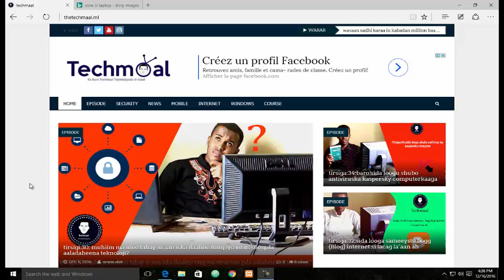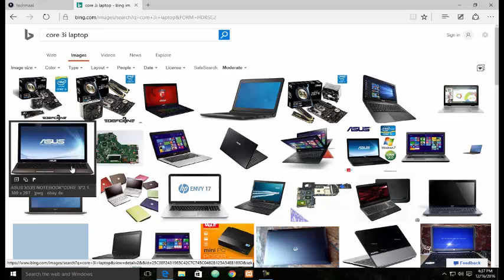5 shay oo aad iska eegi doonto marka aad iibsaneyso laptop cusub